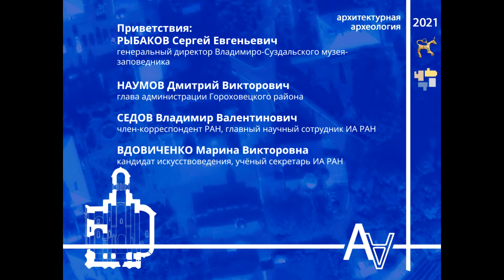1. Приветствия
Всероссийская научная конференция
«Архитектурная археология–2021», 14–15 октября 2021 г., Владимирская обл., г. Гороховец

Приветствия:
РЫБАКОВ Сергей Евгеньевич
генеральный директор Владимиро-Суздальского музея-заповедника
НАУМОВ Дмитрий Викторович
глава администрации Гороховецкого района
СЕДОВ Владимир Валентинович
член-корреспондент РАН, главный научный сотрудник ИА РАН
ВДОВИЧЕНКО Марина Викторовна
кандидат искусствоведения, учёный секретарь ИА РАН